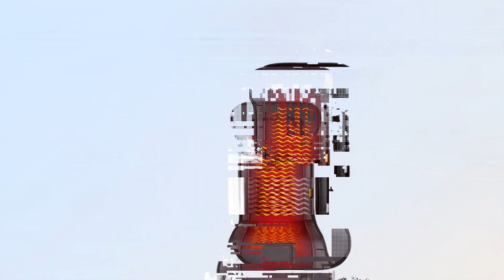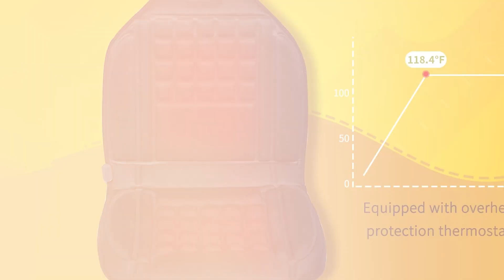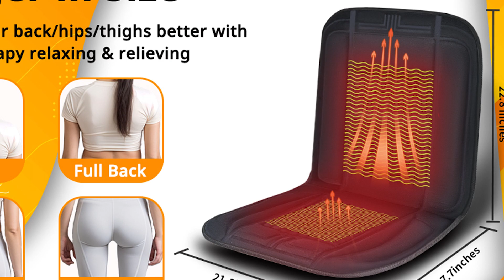Top 7 Heated Car Seat Covers for Winter Comfort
Top 7 Best Heated Car Seat Covers in 2024

Links to the Best Heated Car Seat Covers we listed in today's Heated Car Seat Cover review video:

1 MYNTA Heat Cushion Winter Seat Cover

2 TISHIJIE Intelligent Heat Seat Cover

3 CARSHION Longer PU Leather Heat Seat Cover

4 Mynt Winter Heat Back Cover

5 CARSHION Wide Heat Seat Cover

6 Usoway Durable Heat Cushion

7 Teomi Car Heat Cushion

What are the Best Heated Car Seat Covers in 2024?

In today's video we reviewed the Top 7 Best Heated Car Seat Covers on the market in 2024. We made this list based on our personal opinion and we ranked them in no particular order, after doing our research based on their prices, quality, durability, brand reputation and many more.

After watching this video you will know which are the best budget, top selling and top rated Heated Car Seat Cover on the market today.

If you choose from this list you can be sure that you buy one of the best Heated Car Seat Covers available today.